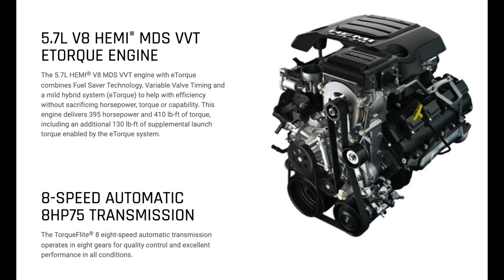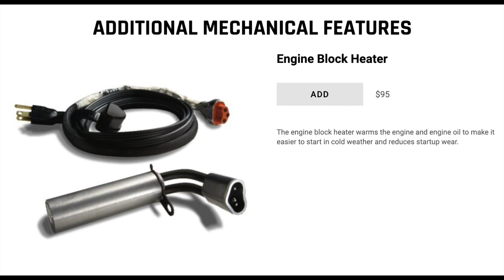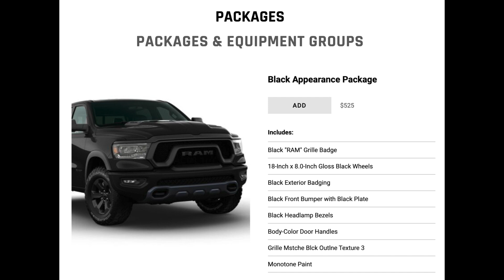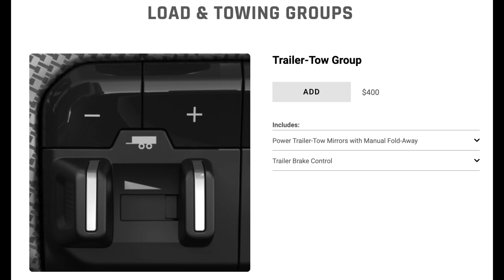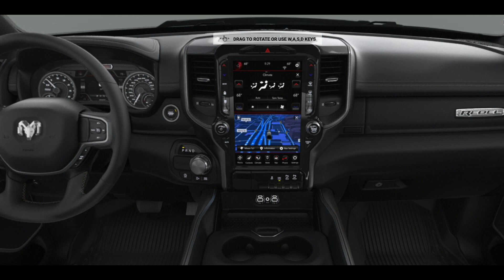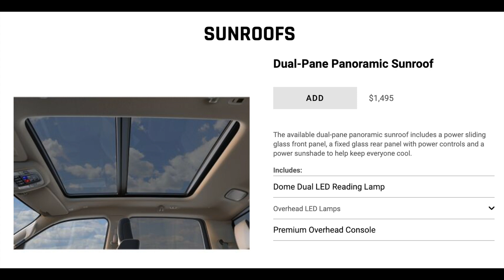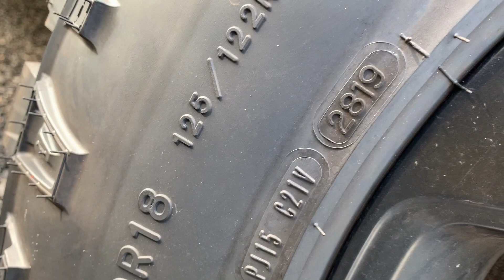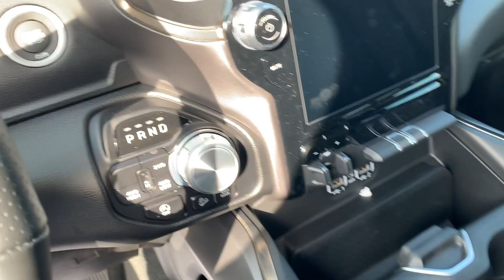🚜닷지 램 레블 2020년식 📽옵션이 많아도 너무 많네요~~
안녕하세요~ 닷지 램 레블 보고 왔습니다! 실제로 보니 더 멋있더라구요~
옵션정리도 해보았습니다~^^